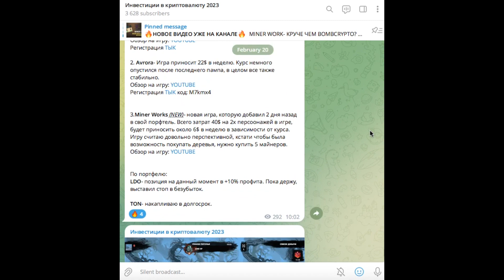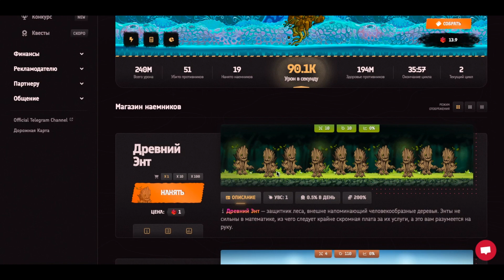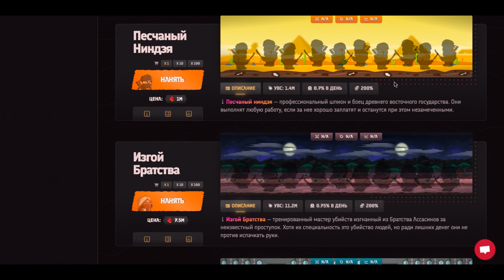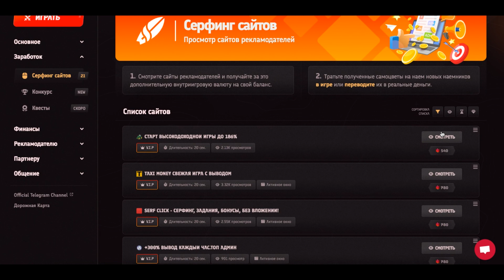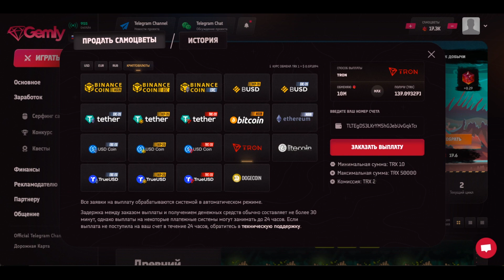GEMLY- НОВАЯ ИГРА БЕЗ ВЛОЖЕНИЙ!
Как начать зарабатывать в игре? Сколько можно заработать? Как получить бесплатные кристалы в игре? Какая окупаемость в игре?
Все это уже в видео.